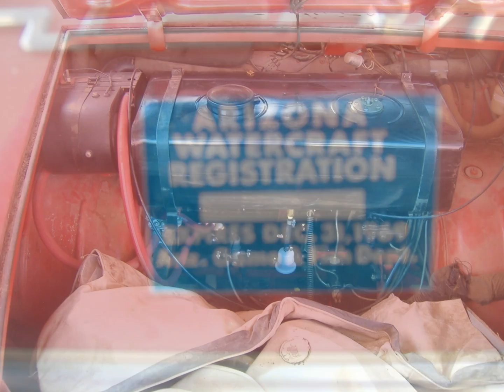1967 Amphicar Pictures